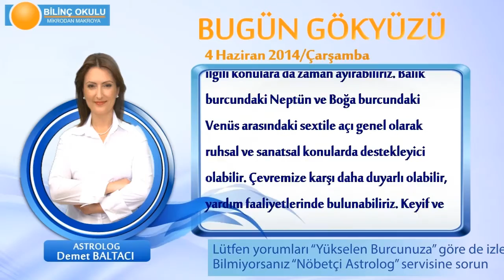KOVA Burcu, GÜNLÜK Astroloji Yorumu,4 HAZİRAN 2014, Astrolog DEMET BALTACI Bilinç Okulu